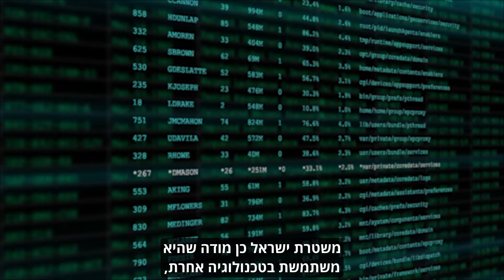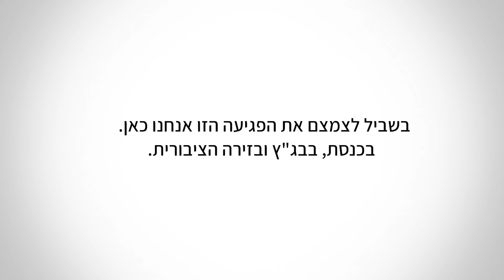משקיעים בעתיד שלנו - הזכות לפרטיות